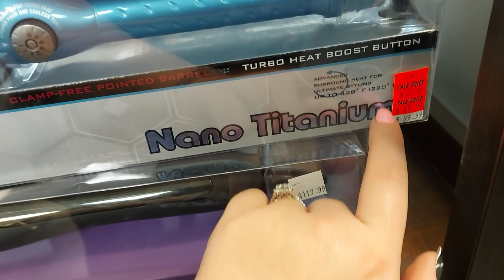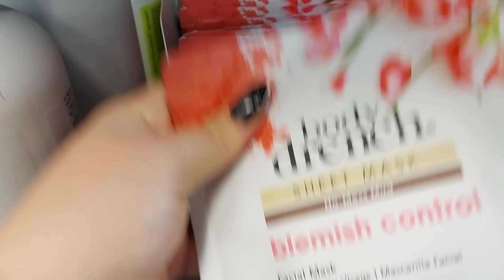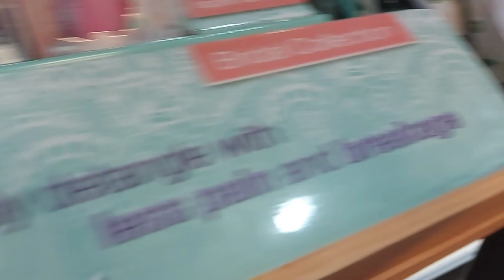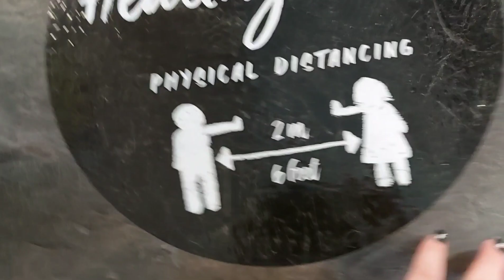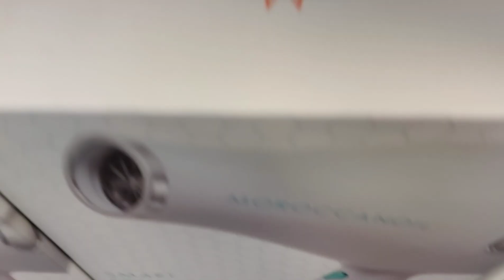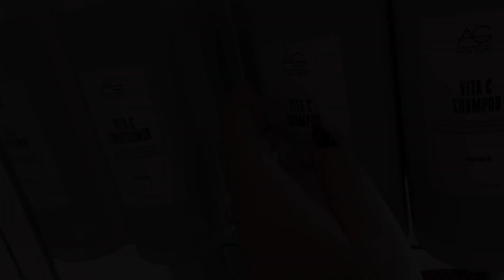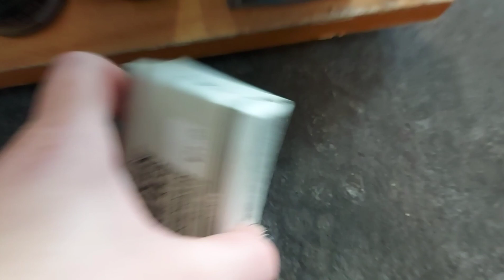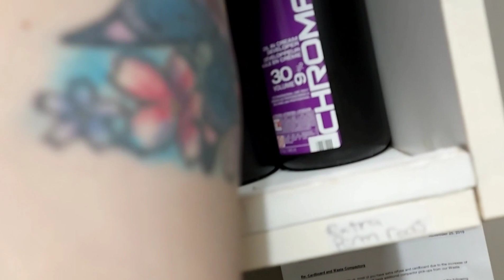Tapping around my work ASMR *light whispering*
Good morning, afternoon or evening ASMR Bear here,
I hope you enjoy my video, leave a comment on what you'd like to see in future videos ❤